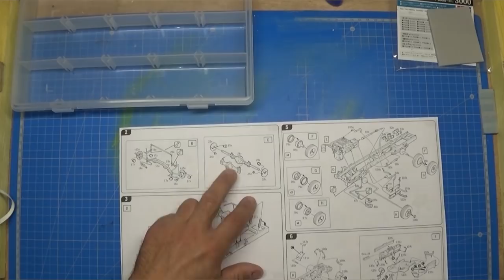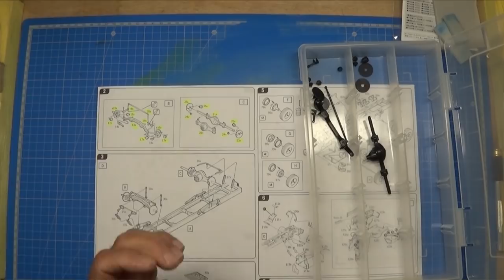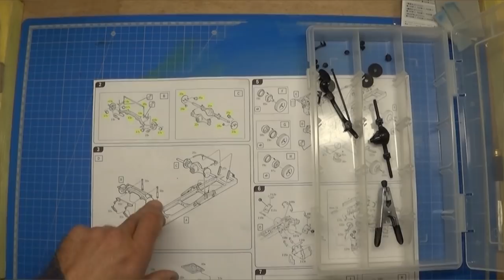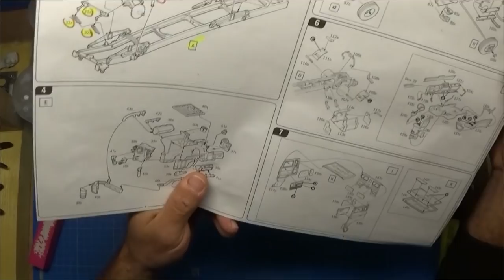#02 ivéco Magirus DLK26-12 de chez italeri